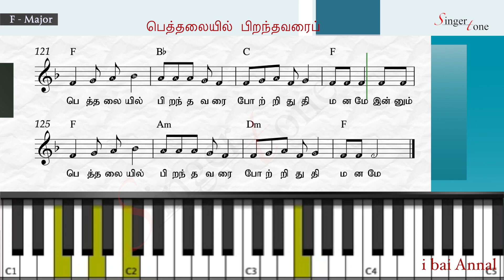பெத்தலையில் பிறந்தவரைப் | Bethalayil Piranthavarai | Tamil Christian Songs | Music Notes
Christmas Song, Tamil Christian Song Music Notes Notation Chords & Lyrics Music playing Learning Keyboard, Guitar, Violin each Singer tone # I bai annal

பெத்தலையில் பிறந்தவரைப்
போற்றித் துதி மனமே – இன்னும்

1.சருவத்தையும் படைத்தாண்ட சருவ வல்லவர் – இங்கு
தாழ்மையுள்ள தாய் மடியில் தலை சாய்க்கலானார் – பெத்தலையில்

2.சிங்காசனம் வீற்றிருக்கும் தேவ மைந்தனார் – இங்கு
பங்கமுற்றப் பசுத் தொட்டிலில் படுத்திருக்கிறார் – பெத்தலையில்

3.முன்பு அவர் சொன்னபடி முடிப்பதற்காக – இங்கு
மோட்சம் விட்டுத் தாழ்ச்சியுள்ள முன்னணையிலே – பெத்தலையில்

4.ஆவிகளின் போற்றுதலால் ஆனந்தங் கொண்டோர் – இங்கு
ஆக்களூட சத்தத்துக்குள் அழுது பிறந்தார் – பெத்தலையில்

5.இந்தடைவாய் அன்பு வைத்த எம்பெருமானை – நாம்
எண்ணமுடன் போய்த் துதிக்க ஏகிடுவோமே – பெத்தலையில்